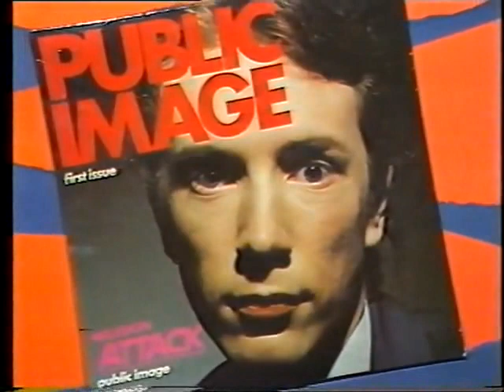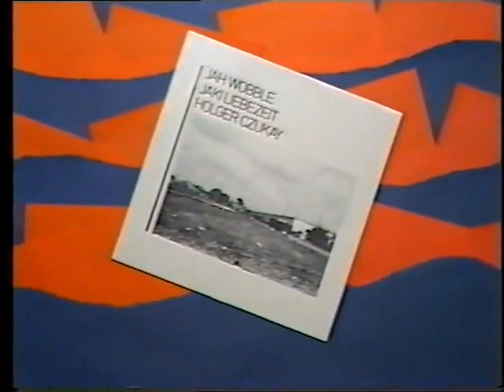Jah Wobble interview (1984)